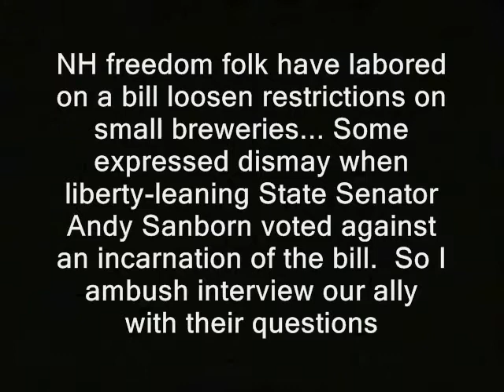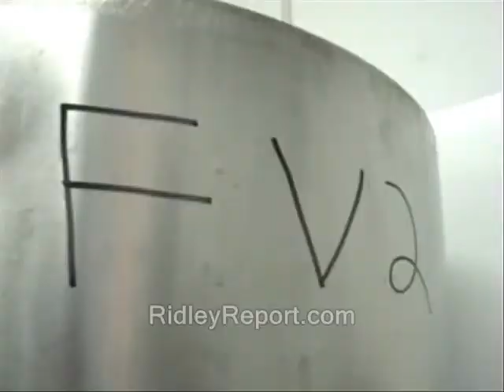NH: Senator explains controversial vote on small breweries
See this link, for background or news details coming in:

Here is, or hopefully will be, a partial transcript of the text that appears inside this vid:

'NH freedom folk have labored on a bill loosen restrictions on small breweries... Some expressed dismay when liberty-leaning State Senator Andy Sanborn voted against an incarnation of the bill.  So I ambush interview our ally with their questions'

This vid is - or likely will be - part of some playlist... So a link should eventually appear below, where you can hopefully watch it in sequence:

public domain footage nh, police states. nanobreweries freedom ridleyreport free state project free to use, dave ridley report resistance movements. beer Creative commons license, live free or die, staters liberty. cops rand paul liquor licenses enforcement Edward Snowden julian assange bradley manning adam kokesh michael hastings new hampshire raw news videos ron paul 2013 libertarians gonzo journalism hunter s. thompson gary johnson state house politics political.